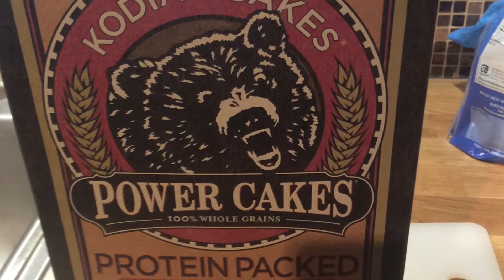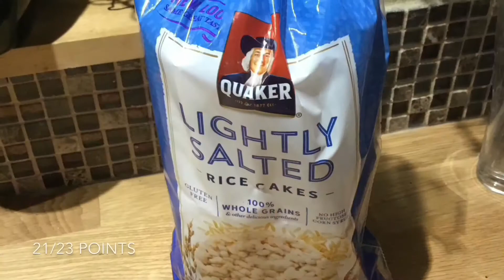What I ate in a day to loose 53 pounds in 7 months.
My eating on Weight Watchers to loose 53 pounds in 7 months , my Weight loss journey.